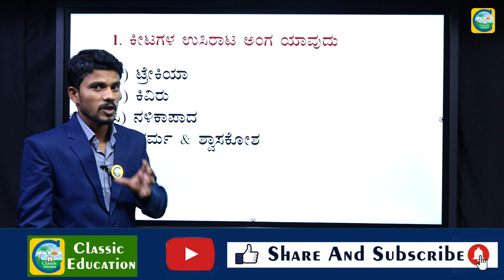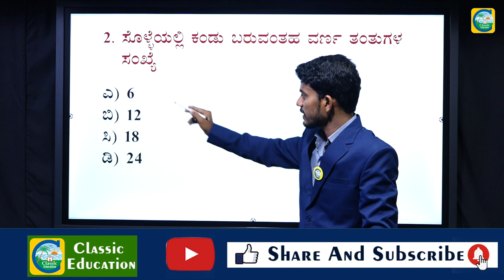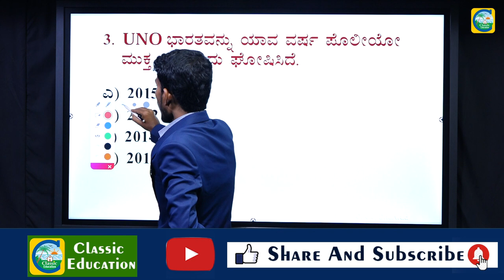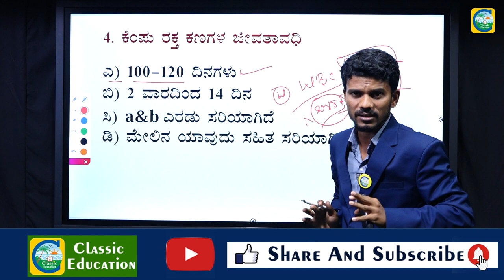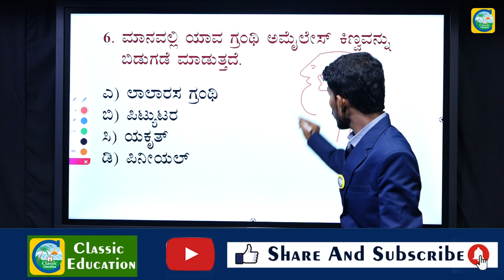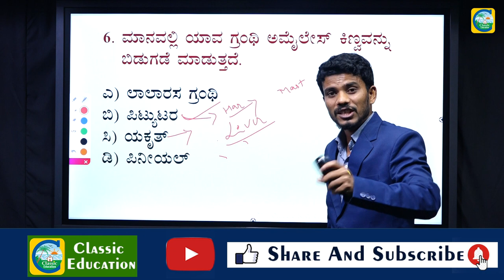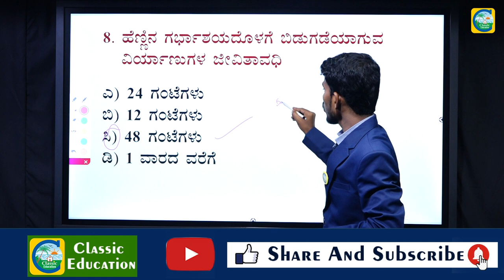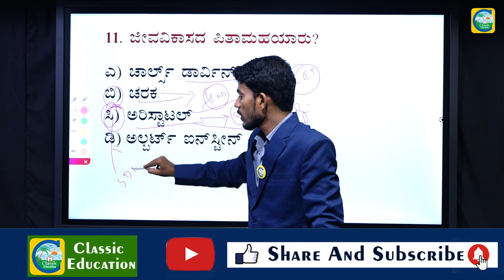PSI & PC EXAMS-2021||TOP MCQ|| BIOLOGY ||Vinod SIR||ಪ್ರಶ್ನೋತ್ತರಗಳ ವಿಶ್ಲೇಷಣೆ ವಿವರಣೆಯೊಂದಿಗೆ